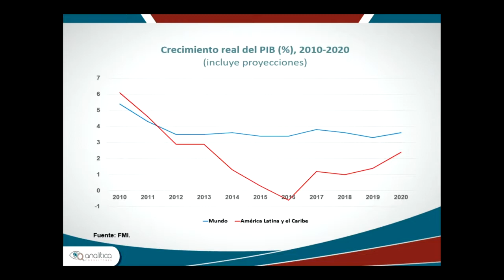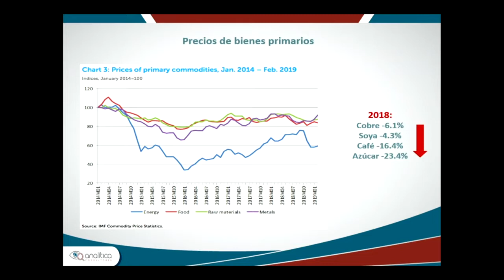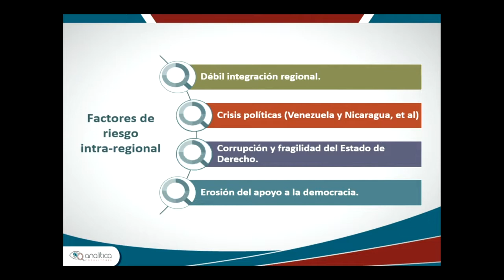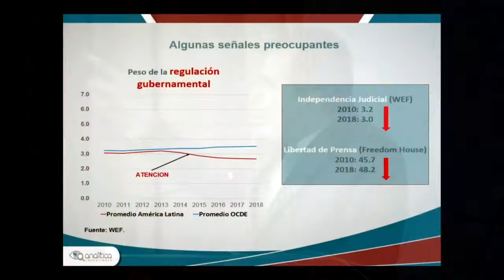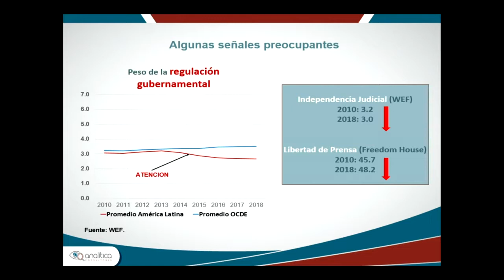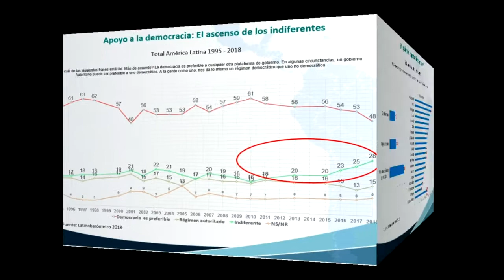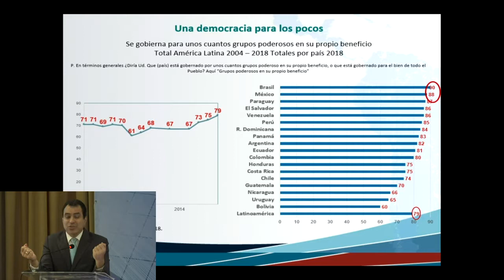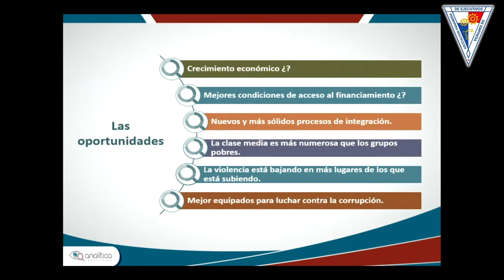Escenarios de riesgo político para las empresas en América Latina - Kevin Casas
Encuentro Anual por la Libertad Económica
Kevin Casas, director de Analíticas Consultores